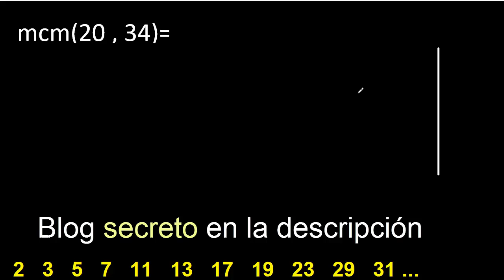Minimo comun multiplo de 20 y 34 . mcm 20 y 34